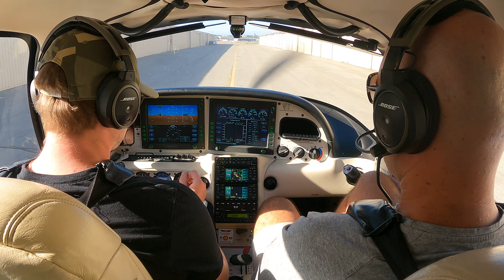Why Manifold Pressure is LOWEST at Idle